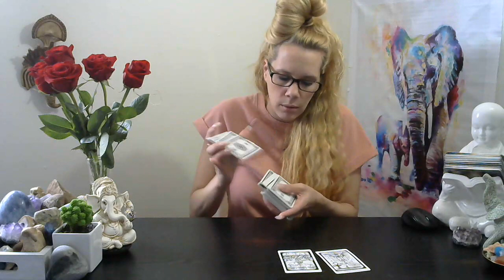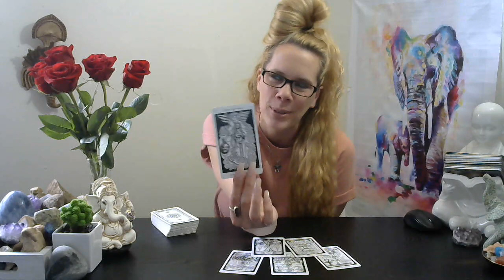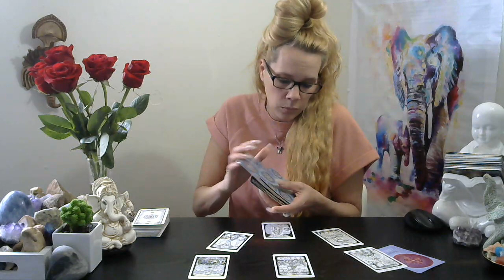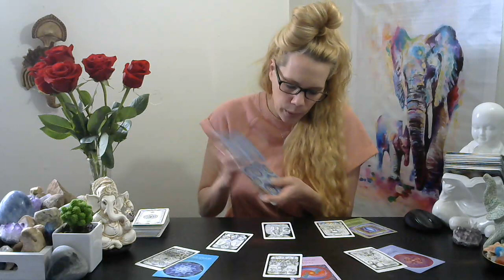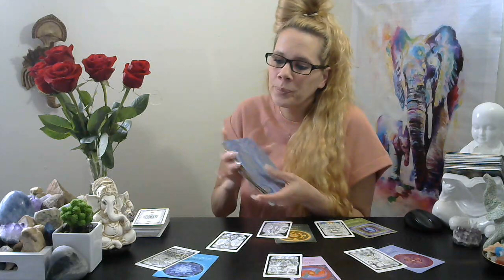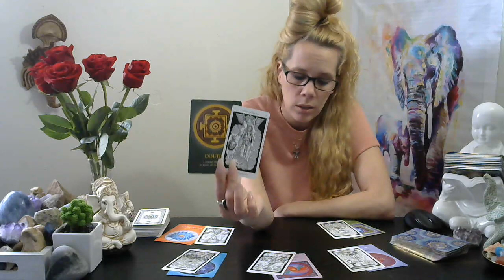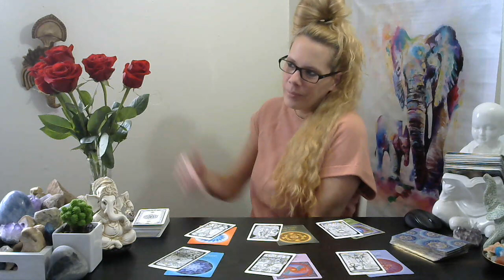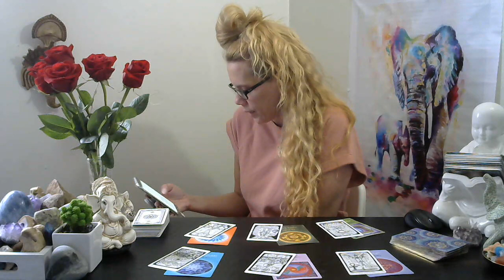🌜Scorpio Moon Energy🌛 & Why This Is Our Channel🌝 & Why I Love U Guys💕